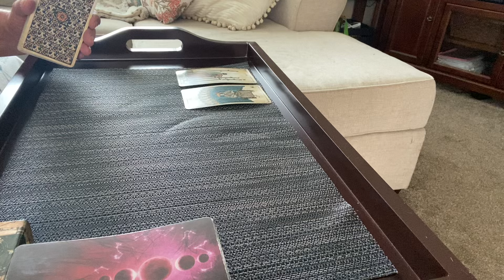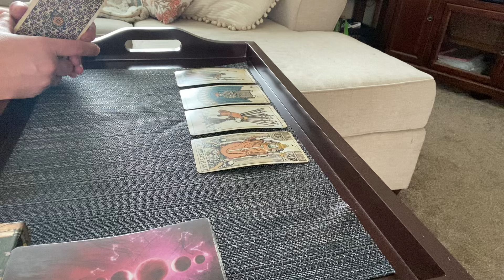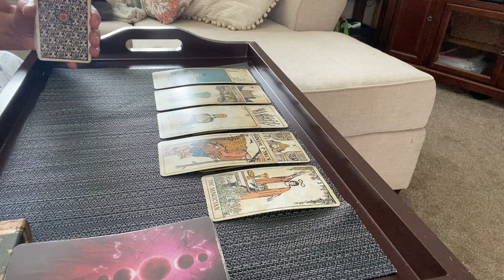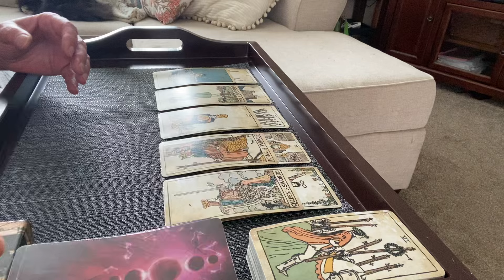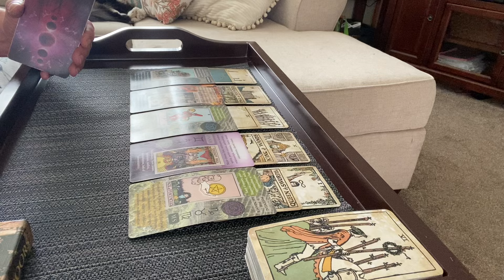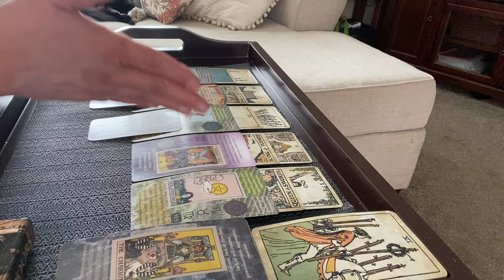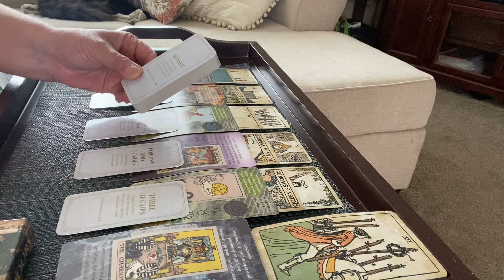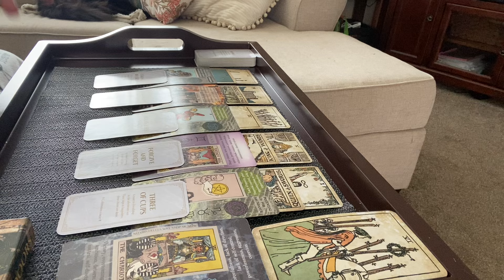SAGITTARIUS ♐️ CHANGE BECKONS 🌤️ the path is shifting & leads to a VICTORY!!